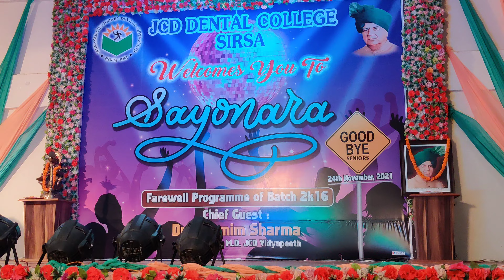JCD Dental Coillege Haryanvi Dance कती कसूत्ता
डांस भोत देखे होंगे, पर इसा नहीं देख्या भाई